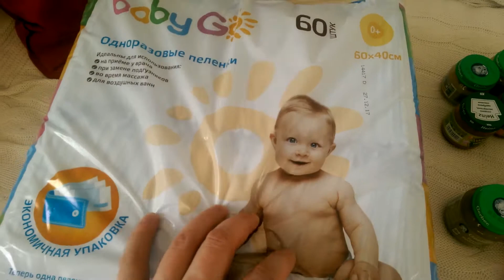Купили для первого прикорма ребенку: кабачки, цветную капусту, брокколи, тыкву. Памперсы, пеленки.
Купили для первого прикорма
 - кабачки,
 - цветную капусту,
 - брокколи,
 - тыкву
 - кукурузную кашу

Прочие покупки
 - памперсы,
 - одноразовые пеленки

Себе продукты:
- 4 булочки
- 4 лимона
- 1 хлеб
- горчица